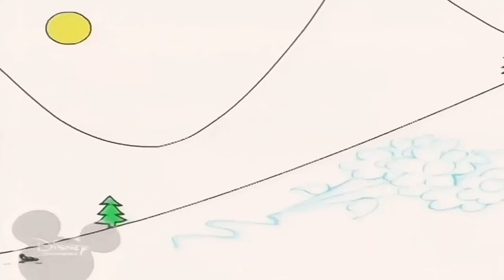20:10 16.06.23 Bruno The Great Disney (3)